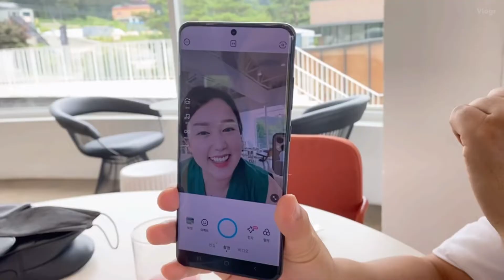[Vlog] 끝날때까지 끝난게 아니다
영상속 장소